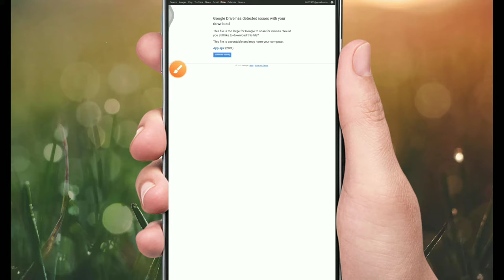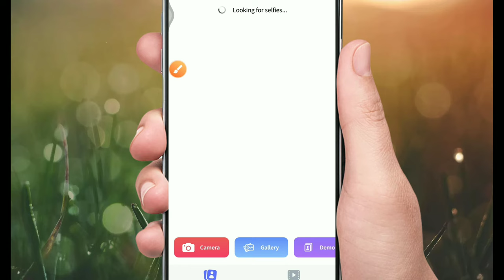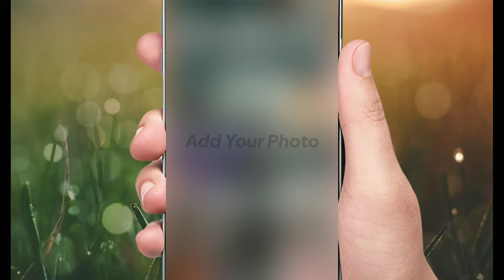How Add Beard on Face || Realistic Beard on Face Photo Editing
Your Quaries:-
1) Photo Editing Tutorial
2) How to Edit Photo in Mobile
3) Mobile Editing
4) How to Retouch photo
5)Snapseed Photo Editing
6)Snapseed Tutorial
7)learn Photo Editing
10) Facebook , instagram Editing

14•• Videos About LIGHTROOM EDITING➡

Pro Version of this App Download Link